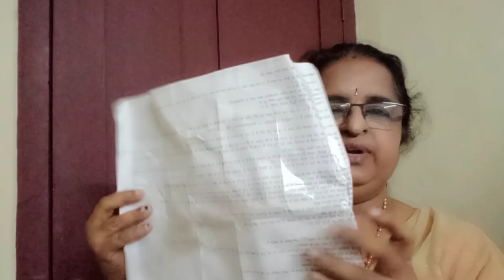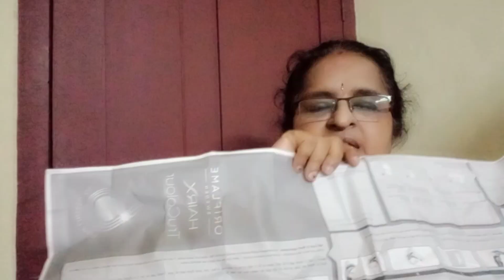How to Use Hairx Trucolour Oriflame product 2023(Malayalam)